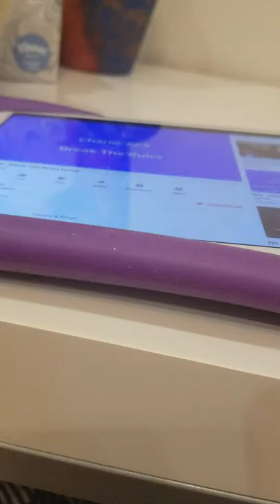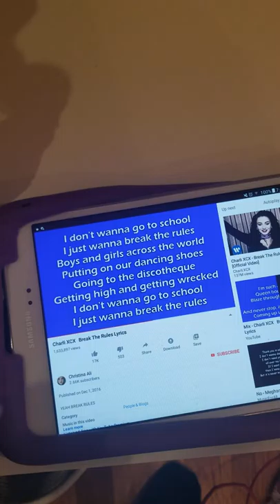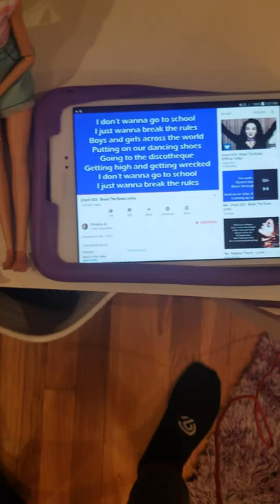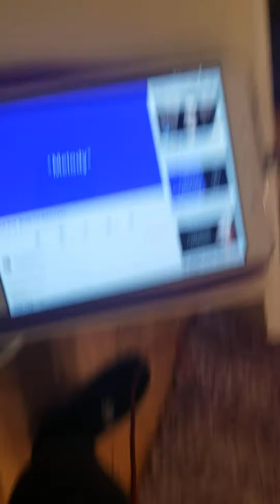Charli XCX Break The Rules By Miley,Marlie And Talia